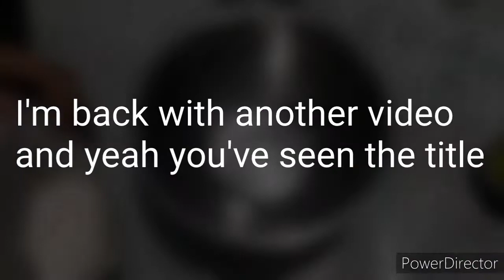How to make Banana Cake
I'm back again with this shit